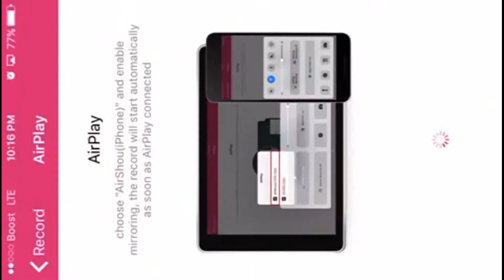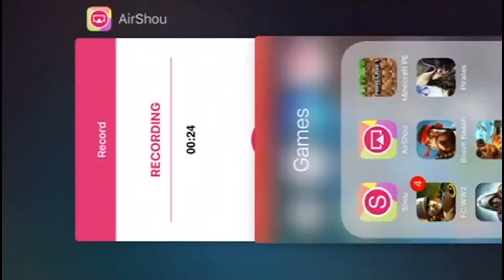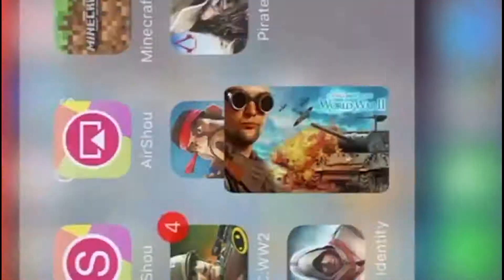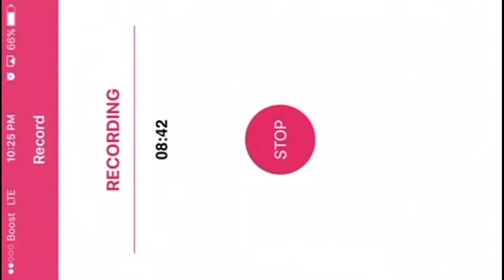Vanguard Online WW2 Gameplay (iOS/Android)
Wazzup everybody Gen Locket is back with a new video. I know I haven't been posting recent videos but I'm back with a new video. This game is going to be my first one in some time and it took me some time since this was my first time using Air Shou but here I have this video because I want everybody watching to enjoy something. PEACE!!!